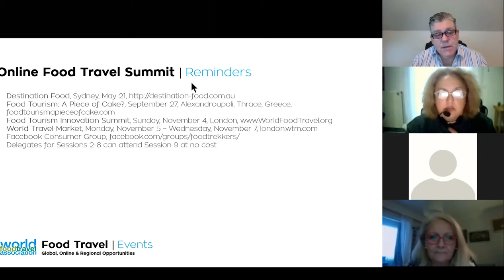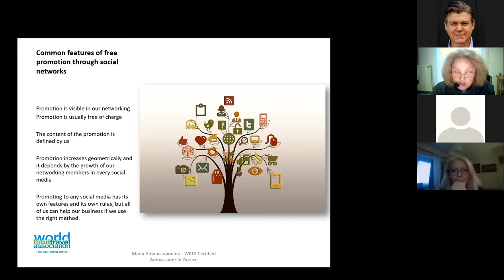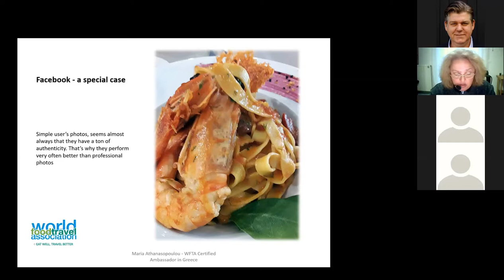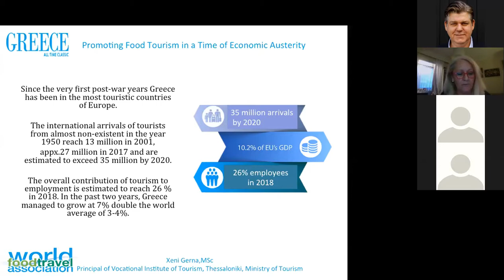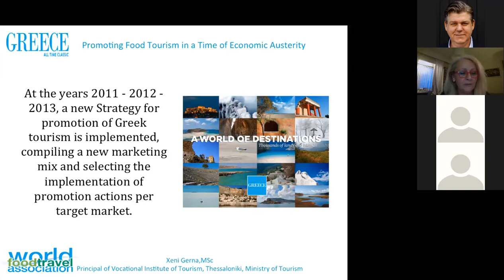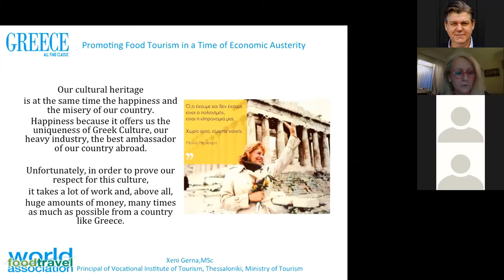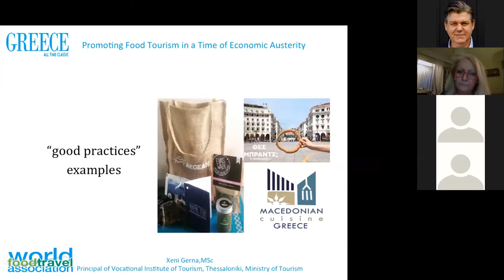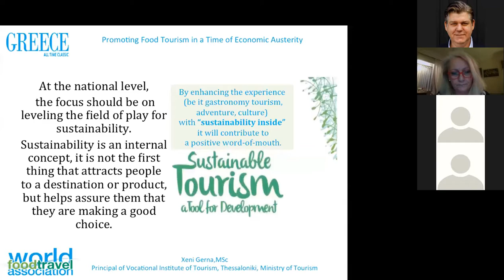The Case of Greece: Promoting Food Tourism in a Time of Economic Austerity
Greece is one of the world's favorite tourism destinations. Yet in recent years, the country has experienced economic hardships not normally experienced in a developed economy. Economists know that tourism is an excellent way to bring a fresh infusion of cash to a destination. Therefore increasing tourism would seem to be an important part of the solution to Greece's economic crisis. Yes and no. The problem is that there is so much competition among destinations, travelers have too much choice. A trip to Greece might absolutely be of interest, but there is simply too much marketing noise. How can a beloved destination like Greece rise above the clutter and make itself heard? The answer is food and drink. Greek food (i.e. authentic Greek food in Greece) has always been a highlight of any visit to Greece. Our speakers will discuss the measures Greece has been taking to leverage food and beverage tourism in this time of economic austerity. Topics covered include how Greece modified its destination marketing strategy, including branding of its food and beverages in a tourism context; the idea of gastronomy and destination attraction and loyalty; changes made by Greek food and beverage manufacturers to facilitate tourism; and low-/no-cost marketing tactics used by Greek food, beverage, tourism and hospitality businesses. Metrics will compare the economic situation and performance before and after these changes were implemented.

Speakers: Maria Athanasopoulou, Co-Owner, Top Tourism & Xeni Gerna, Vocational Tourism Training Institute, Hellenic Ministry of Tourism
2018 FoodTreX Online Food Travel Summit